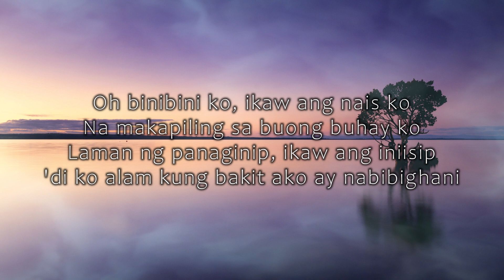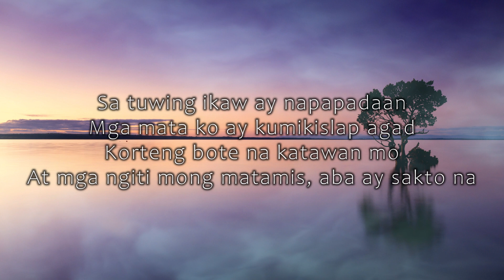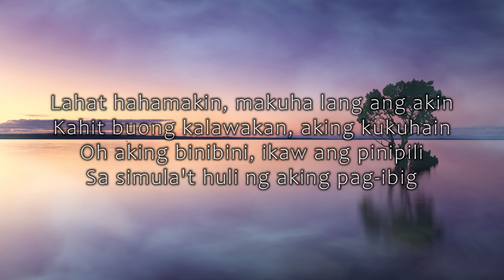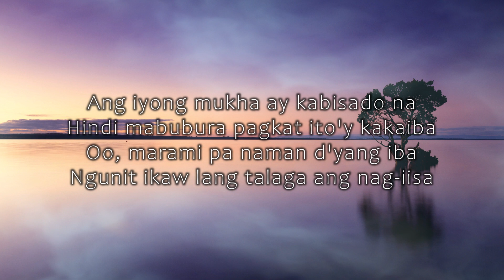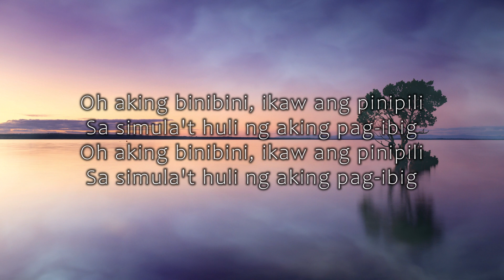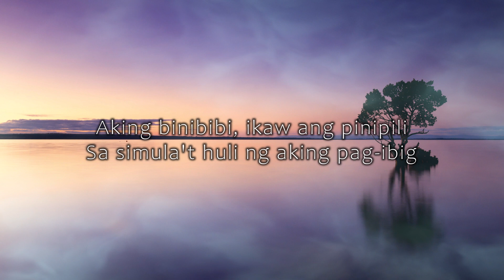Marikit (lyrics) - Juan x Kyle // Prod. by Since1999 | Ikaw ang binibini na ninanais ko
Song: "Marikit" by Juan x Kyle | Ikaw ang binibini na ninanais ko

Background image:
Image by Cindy Lever from Pixabay.com